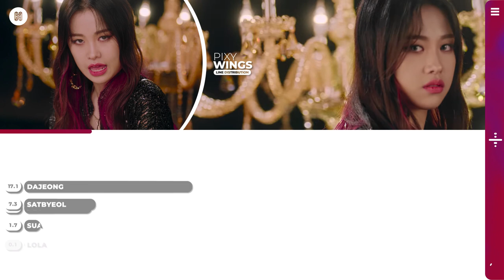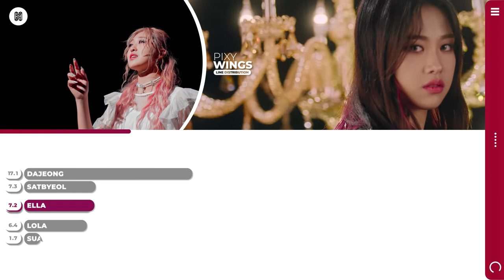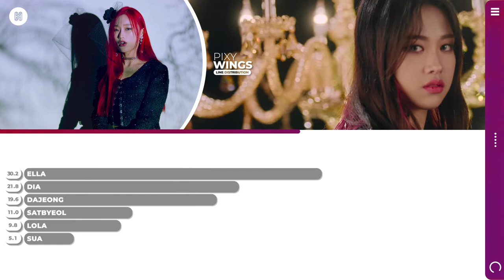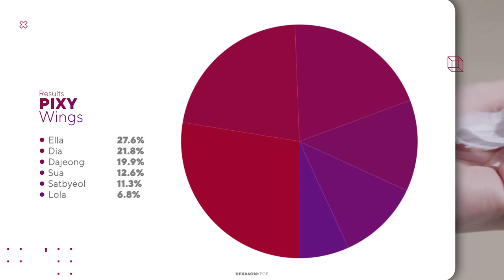PIXY - Wings Line Distribution (Color Coded)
What is the line distribution like for PIXY's debut song Wings?

Artist: PIXY
Song: Wings
Album: With My Wings